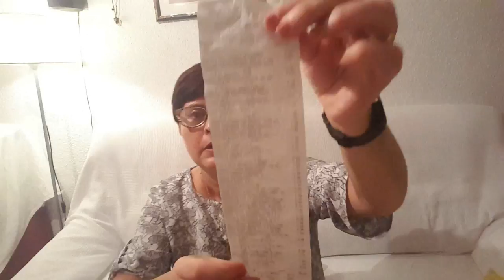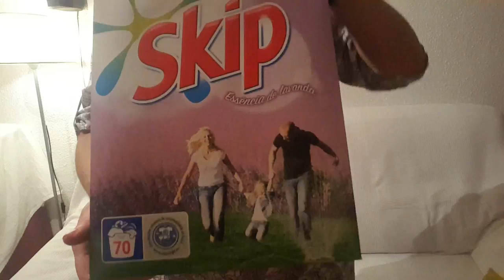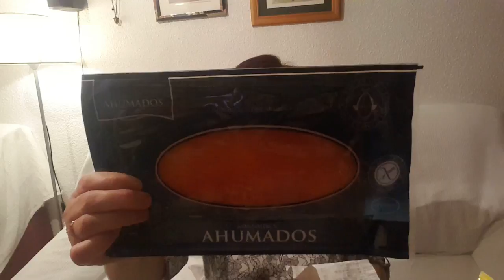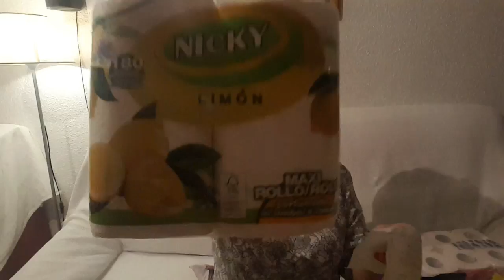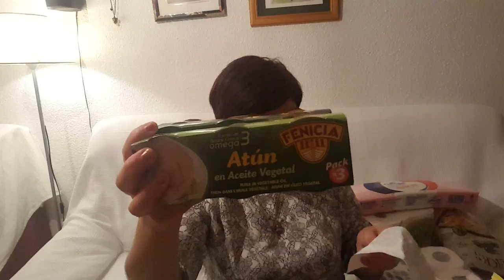Super Compra Supermercado Cash Cost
Espero que os guste mi super compra chic@s!!!
Un besazoo =)